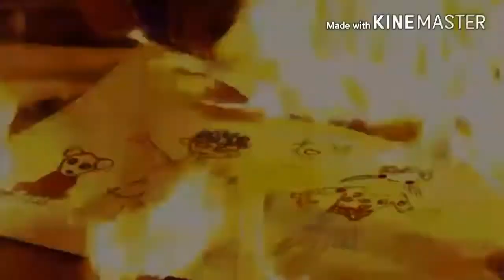Rita Ma - Jiu Yao Xing Fu Le ( Easy Fortune Happy Life OST )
If there's anything needed to be done about the copy righted material in this video, please let me know and I'll take it down.

I made this video in hope of those who view it to go watch this drama as well. I did not make it for any other purposes, it was made for viewers to enjoy.